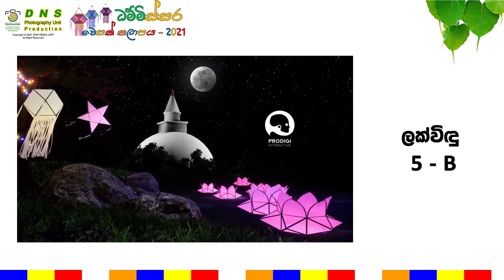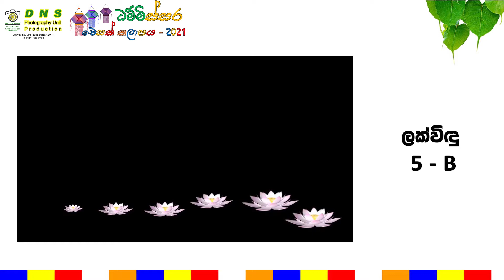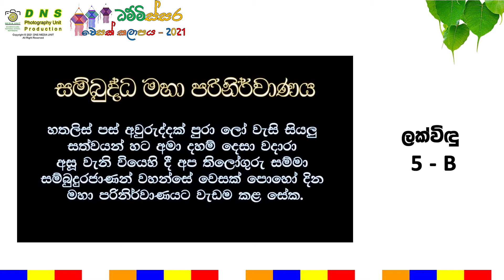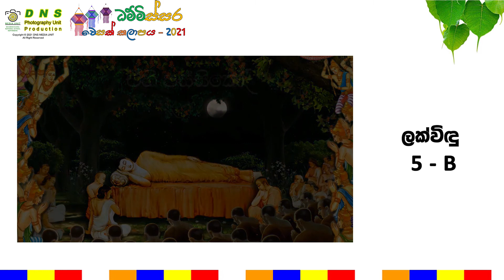ලක්විඳු 5 B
ධම්මිස්සර වෙසක් කලාපය 2021
සිසු නිර්මාණ තරඟය